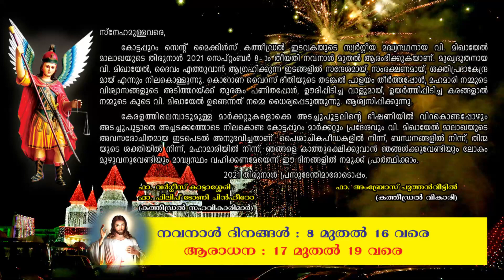വി. മിഖായേല്‍ മാലാഖയുടെ തിരുനാള്‍ 2021 - നോട്ടീസ്